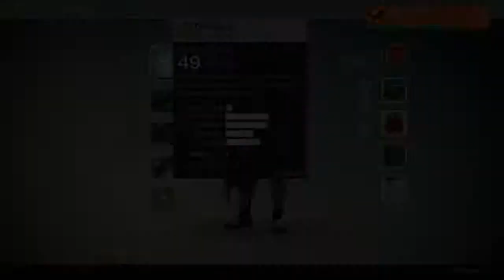Great Connor Moments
I edited it with SHAREfactory. This is my first compilation of great moments of Destiny with Connor.